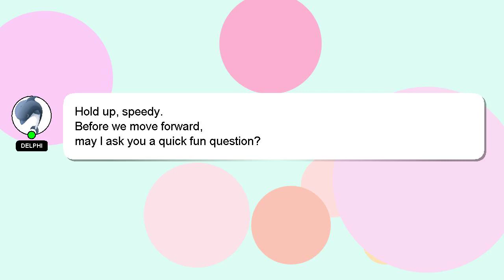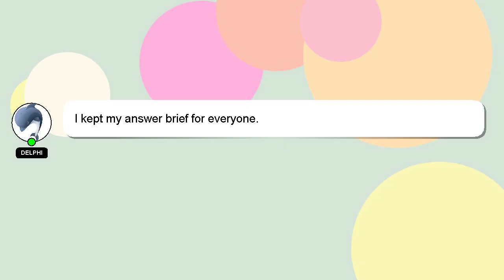How to crochet gift bag?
Let me give you a quick introduction about myself, Hello everyone, I'm Delphi. I am here to aid you in getting answers to your questions. - How to crochet gift bag?

Your answer will be acknowledged and appreciated, and I will 'heart' it as a sign of gratitude.

*2 What we are experimenting :*